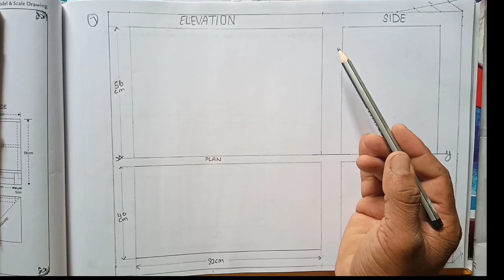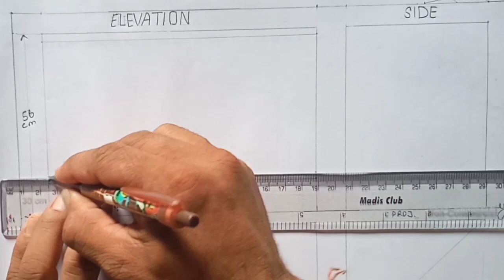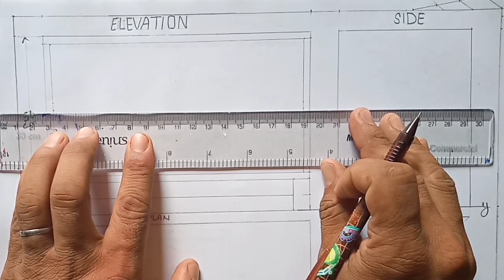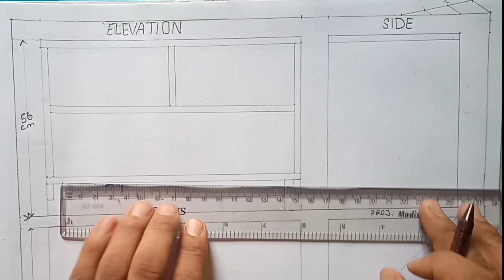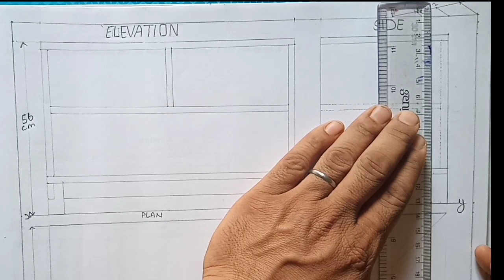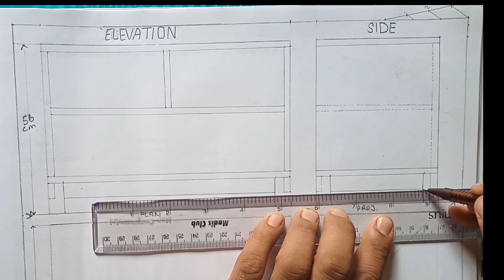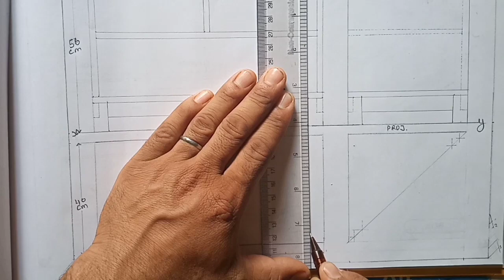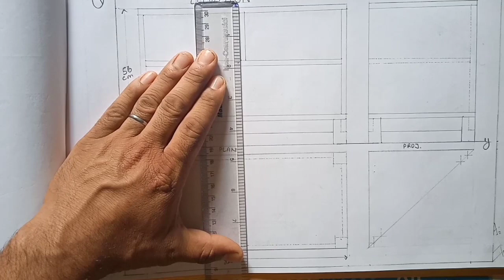Solve Scale No-7| Scale Drawing| Class-9th| NCERT Syllabus